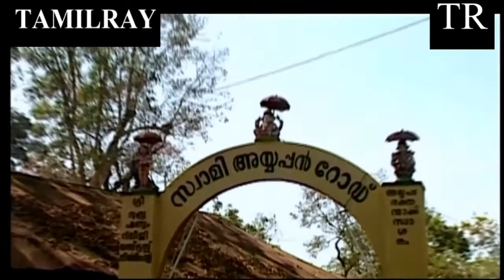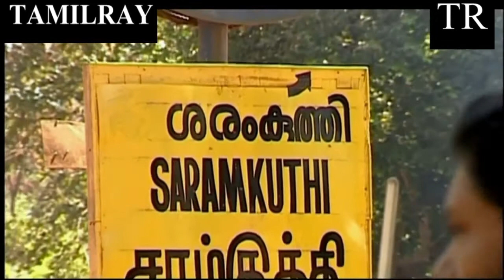AYYAPPA KAVASAM -SPB /ஐய்யப்பா கவசம்.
சேனல் Song Link